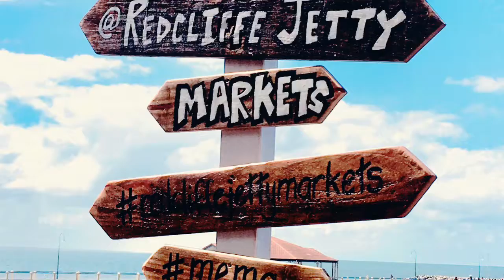Australia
The first 10 months living in Australia!